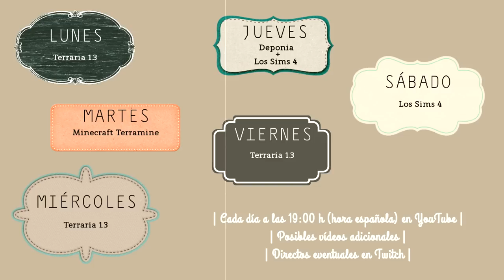LOS SIMS 4 Ep.1 | Grace, Clara y Dave | Sita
Comenzamos en Los Sims 4 con las hermanas Johnson y Dave Smith que, por ahora, es tan sólo un compañero de piso algo guarro.
IMPORTANTE

Programas:

→ Programa de grabación: OBS
→ Programa de edición y renderización: Sony Vegas Pro 13
→ Programa para miniaturas de vídeos, banner y avatar: Gimp 2.8

Hardware:

→ Placa base: ASUS P8Z77-V LX
→ Procesador: Inte Core i7 3770K BOX
→ Memoria RAM: HyperX Beast (2x, 8GB, DDR3-2133, DIMM 240)
→ Refrigeración de procesador: Corsair H80i (12cm)
→ Fuente de alimentación: Cooler Master V Serie V700 (700W)
→ Gráfica: ASUS GTX 770 (refrigeración líquida)
→ Monitor: Brilliance LCD 144Hz Gaming
→ Teclado: Logitech G105
→ Cascos y micrófono: Astro A50
→ Ratón: Roccat Savu

¡Hasta pronto!